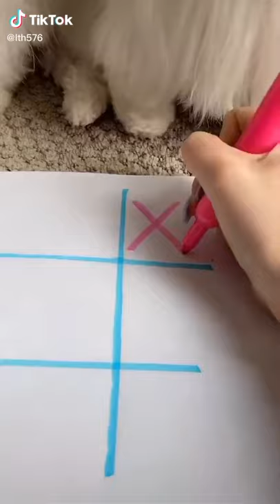WATCH TIL the END 🐶dog funny video creative jordikoalitic#0200#SaveDog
WATCH TIL the END 😂🐶 dog funny video creative jordikoalitic#0200